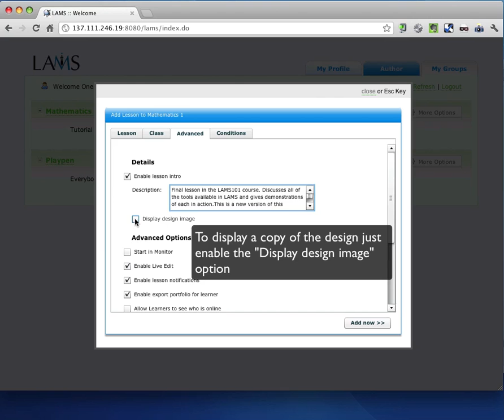Introduction to lesson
Introduction to lesson allows learners to get a preview description to the lesson that might include the picture of its design.

This feature is now available in version 2.4